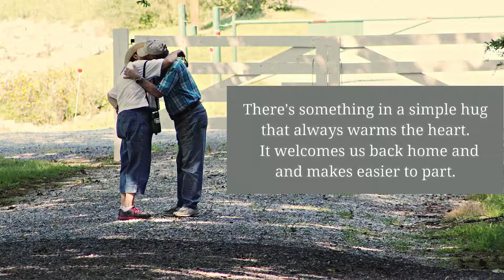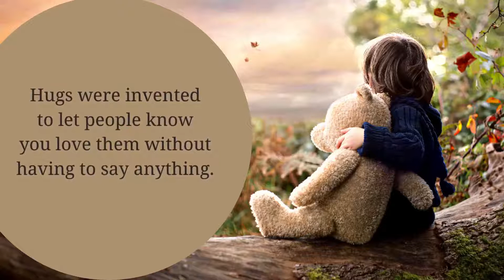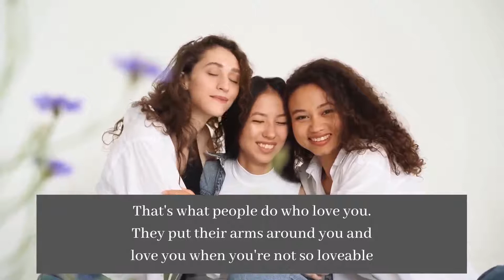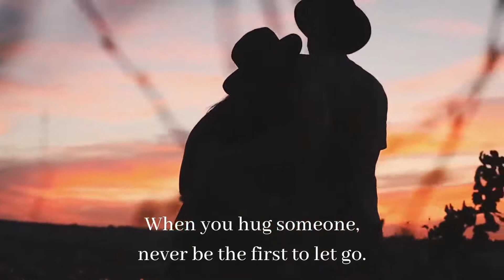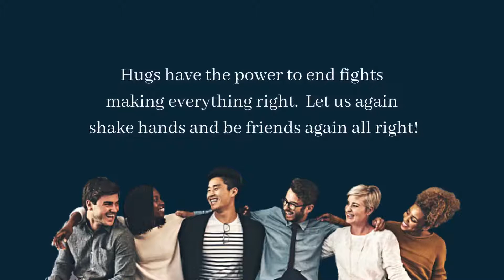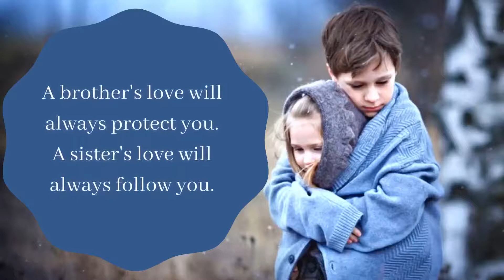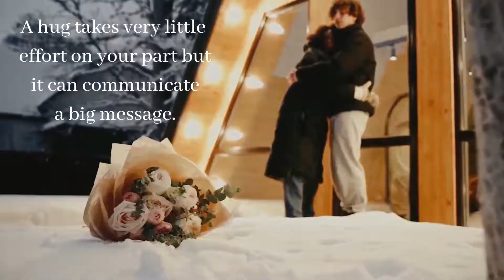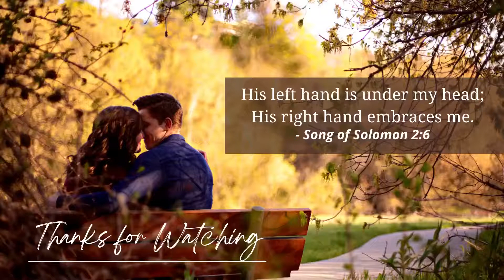You Won't Feel Any Good If You Haven't Experienced A Hug | Hug Quotes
Hugs may appear to be a small gesture, yet they are significant. Hugging someone reveals how much we care about them. Hugs are beneficial to our health. We can feel so much better after receiving a hug! We are not obligated to say anything. It's all spoken in a hug!

We're all familiar with the story of the prodigal son. What a wonderful hug that must have been for both the father and the son!
Luke 15:20 – So he returned home to his father. And while he was still a long way off, his father saw him coming. Filled with love and compassion, he ran to his son, embraced him, and kissed him. (NLT)